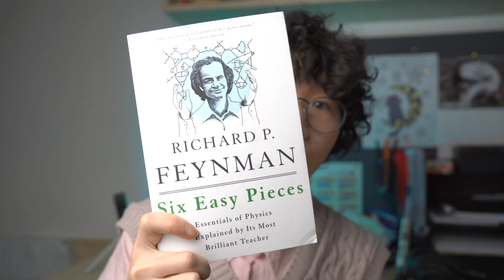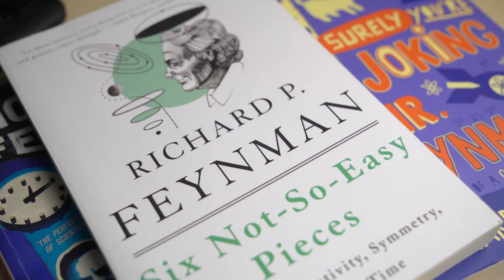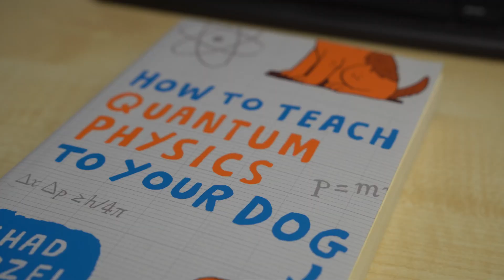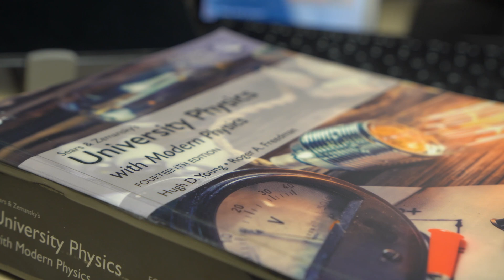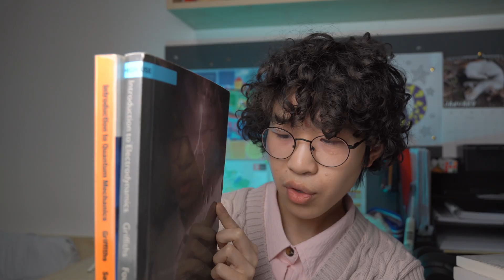Want to learn Physics in 2025? Start with these books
About this video:
Physics books recommendation for everyone that wants to start learning or improve your physics in 2025.
Timestamps:
00:00 Intro
00:30 Pop Science
04:08 Textbooks
05:49 Maths
07:13 Supplement
08:42 Outro
Link to the Books Mentioned!
6 Easy Pieces
6 Not-so Easy Piece
QED
Surely You're Joking Mr Feynman
How to Teach Quantum Physics to Your Dog
Theoretical Minimum
University Physics with Modern Physics
Introduction to Electrodynamics
Introduction to Quantum Mechanics
Boas
Riley
Physics - A Student Companion
How To Think Like A Mathematician
If you like this video, consider:
1) Like
3) Comment
4) Share
Gear:
Camera Body: Sony A6400
Drone: DJI Mini 3
Lens:
Sony 10-18 f/4.0
Tamron 17-70 f/2.8 (cinematic lens)